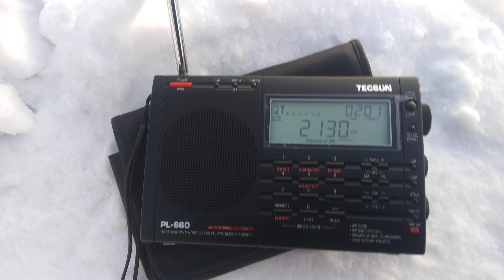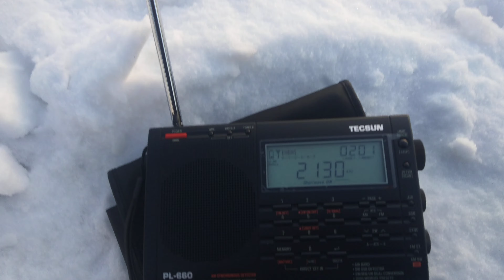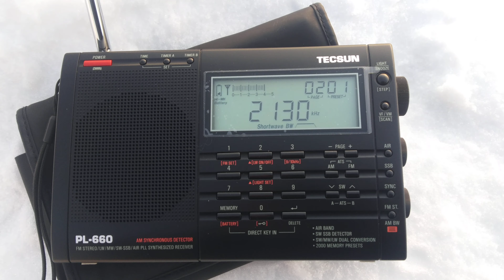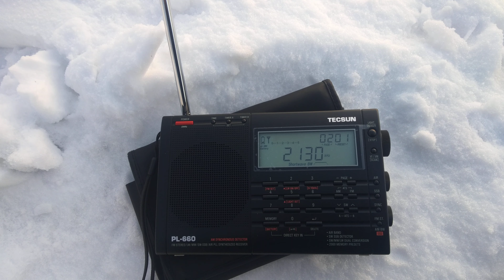Tecsun pl 660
Иркутск Ж/Д вокзал (2130 kHz)